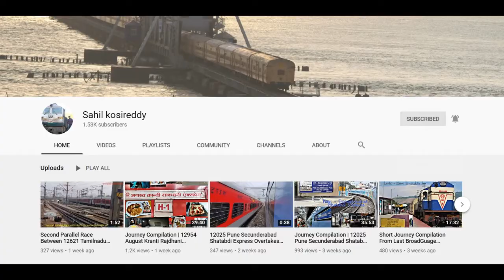Chennai Express Crossing With Circar Express at Royapuram | Indian Railways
AJJ WAP4 Hauls 12164 Chennai Dadar Superfast Express Crossing with Erode WAP1 22005 Hauls 17644 Kakinada Fort Chengalpattu Jn Circarexpress at Royapuram. This Video was Captured on August 2019.